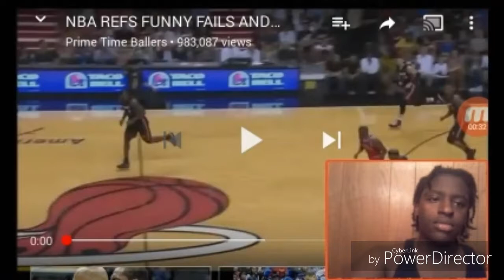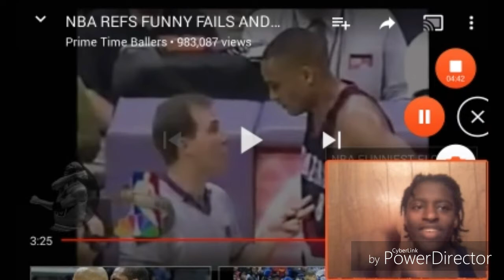Nba reffs fails and bloopers reaction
Get this video to 11 likes plzz